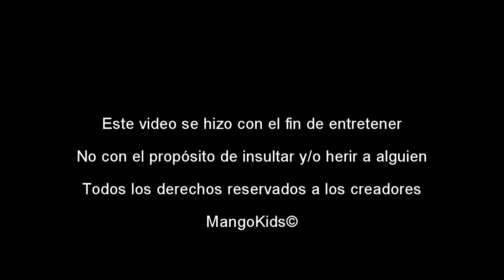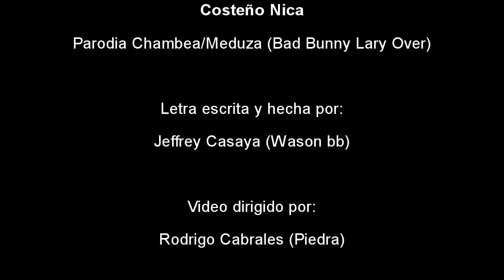Chambea - Medusa (Bad Bunny - Lary Over) PARODIA "Costeño Nica"